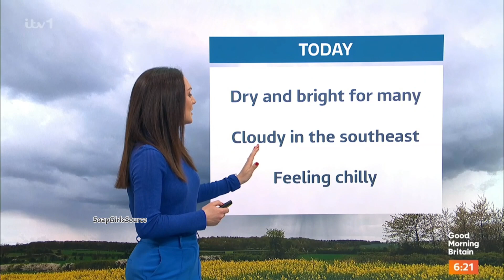Laura Tobin-Gorgeous In A Blue Outfit & Matching Heels 23/4/24 HD